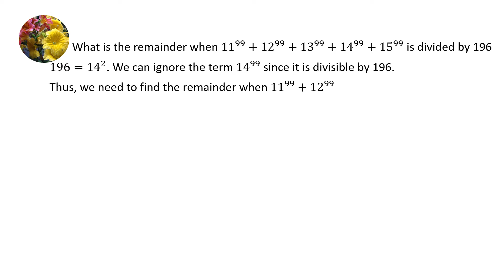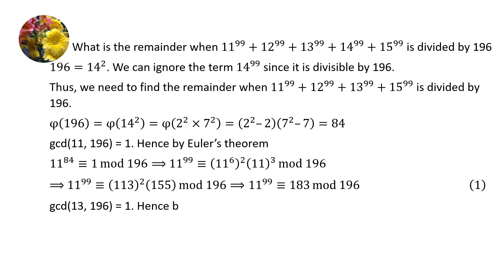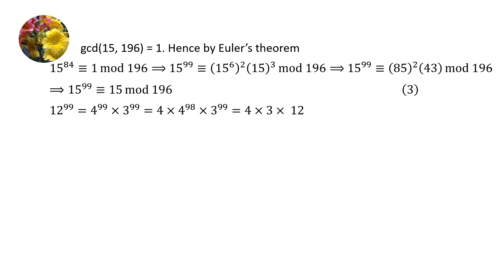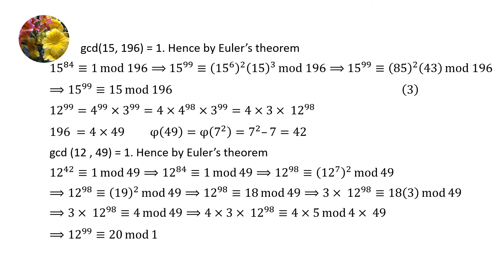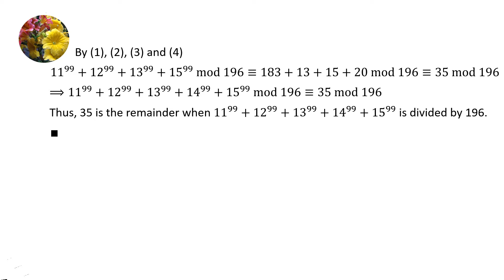Number Theory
What is the remainder when 11^99 + 12^99 + 13^99 + 14^99 + 15^99 is divided by 196?